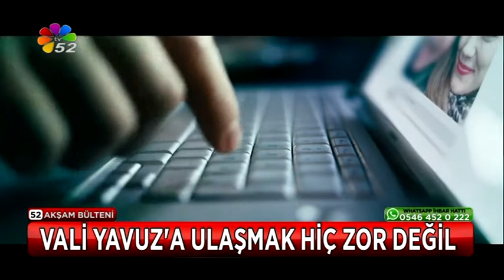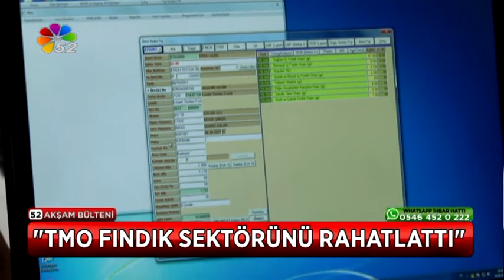31/10/2017 AKŞAM BÜLTENİ